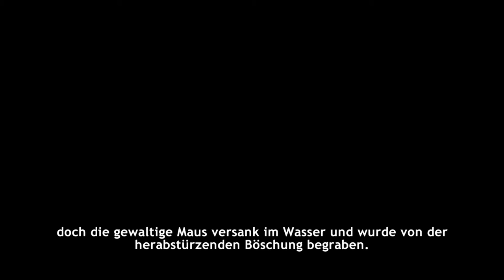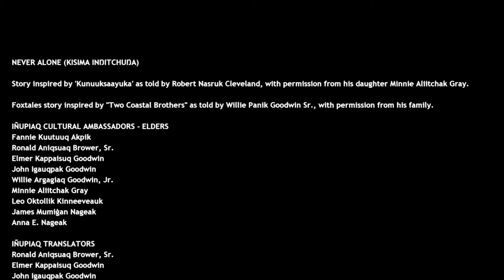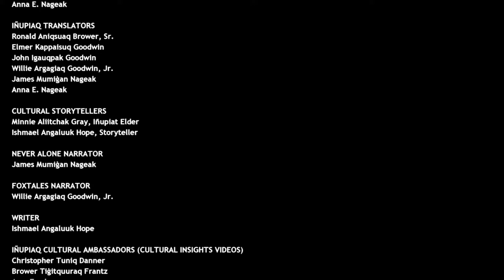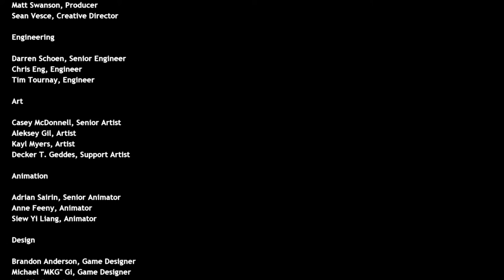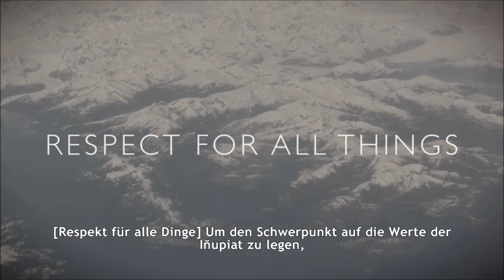Let's Play | Foxtales (Never Alone DLC) |#05 BOSSKAMPF [ENDE]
Respektiere alle Lebewesen!

 Foxtales - Never Alone (Kisima Ingitchuna) DLC

Atmosphärischer Sidescroller von Upper One Games / E-Line Media  (2014)

Auch als APP, für die PS3 und andere erhältlich